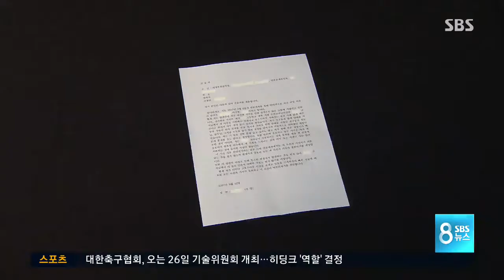[단독] 맞은 것도 억울한데 '탄원서'까지 강요 / SBS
고등학교 야구부 코치가 선수들을 상습적으로 폭행했다는 소식, 얼마 전 전해 드렸지요. 그런데 피해 학생이 코치의 폭행을 은폐하기 위한 탄원서에 서명하도록 강요받은 사실까지 새로 드러났습니다.

최희진 기자의 단독 보도입니다.